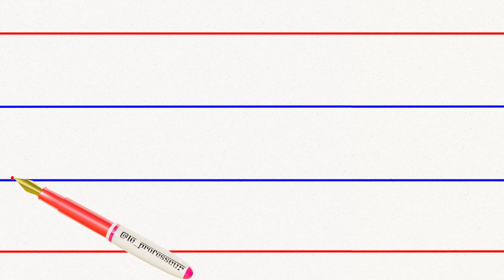v in cursive writing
Hello Friends, Let's enjoy "Cursive Handwriting" together. ✍️😊 @le_professeur
in this video you want  learn how to write english v use four line . this is easy and simple way to learn cursive capital letters you can try it.
 thanks
how to write small letter v in cursive handwriting
école3D,le professeur.